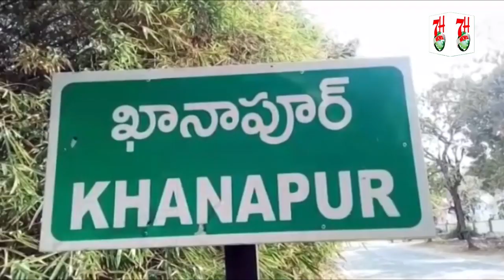MANDIRON ME SARQA KARNE WALE 6 AFRAAD HUE GIRAFTAAR . | 7H News